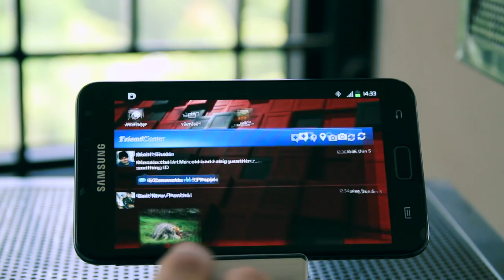Counter Strike Portable Android Gameplay Full Review : Samsung Galaxy Note | ITF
The name of the track is 'Groove Groove'.Here is a direct link to the track

Here is a link to the ' Creative Common License '

Per the license name is included in the video description. Thanks